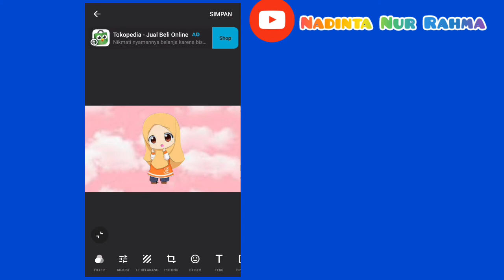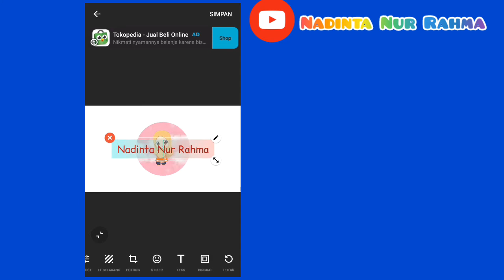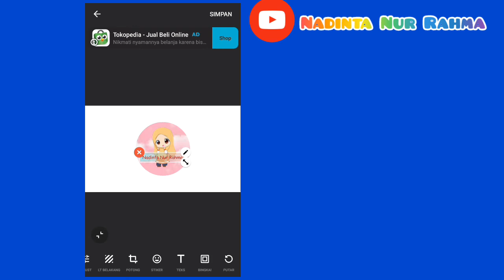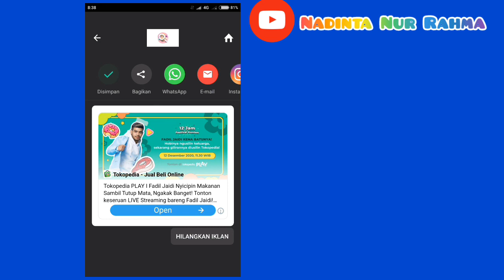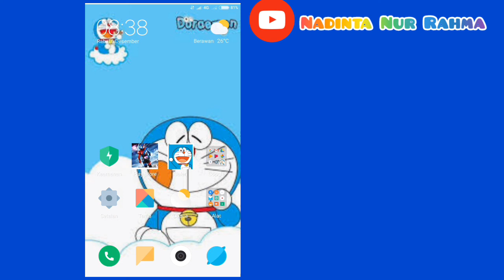Cara membuat logo channel sederhana di Inshot-Nadinta Nur Rahma Tutorial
halo guys..
Assalamualaikum semua...Di video kali ini aku akan bikin tutorial cara membuat logo sederhana di aplikasi Inshot.

Mudah dan gampang 😉
Semoga bermanfaat ya
Bye I ❤️ u